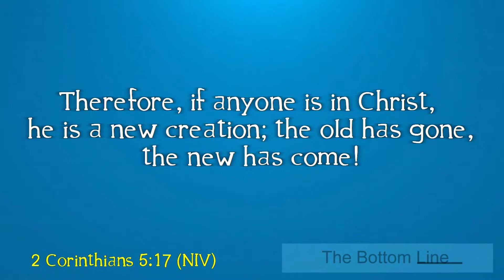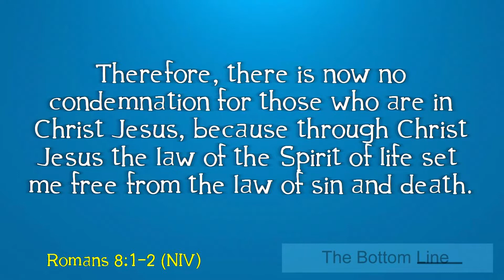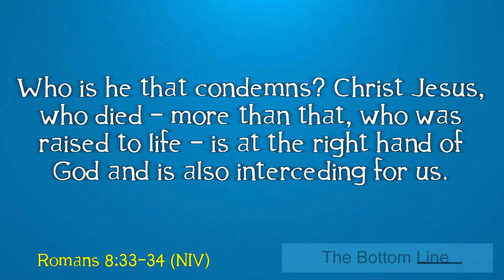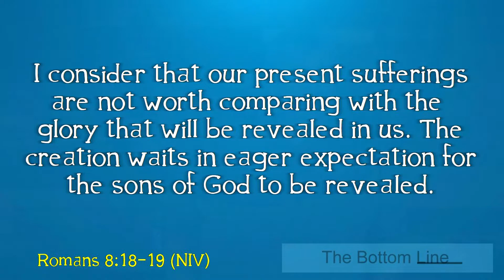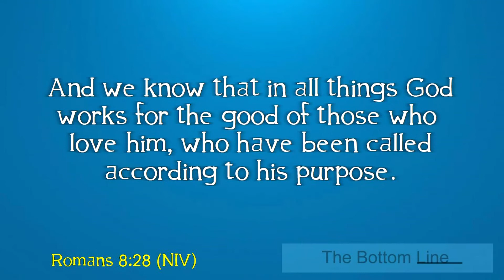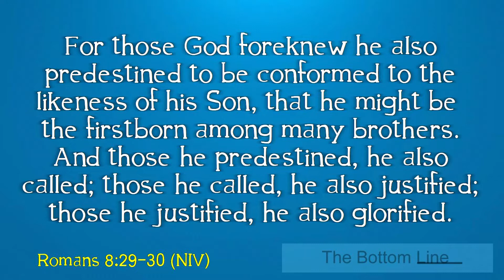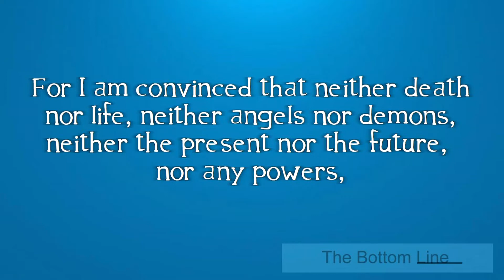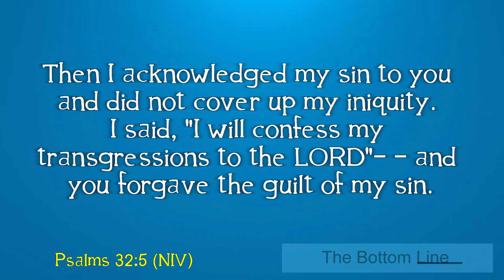The Bottom Line | Part 5: A New Life